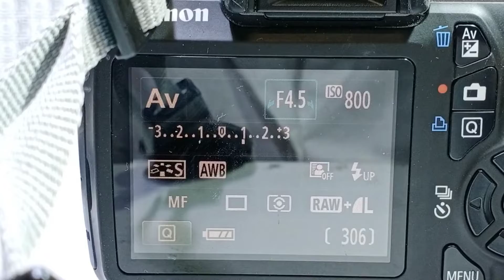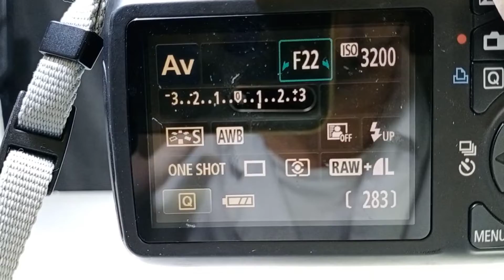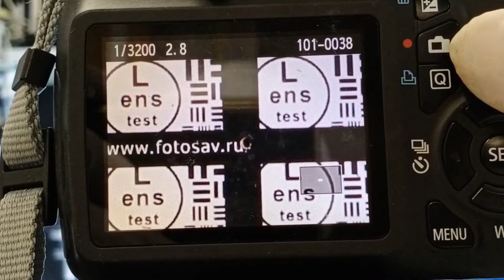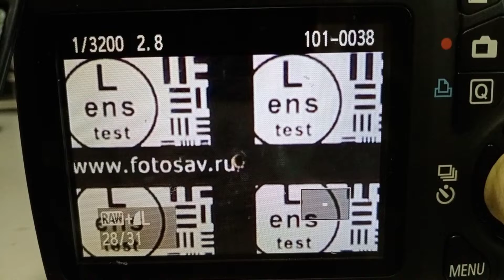и ещё один canon ef24-70 f2.8 usm I L ERR01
или прямо у нас на сайте при закрытии YouTube - идем в telegram